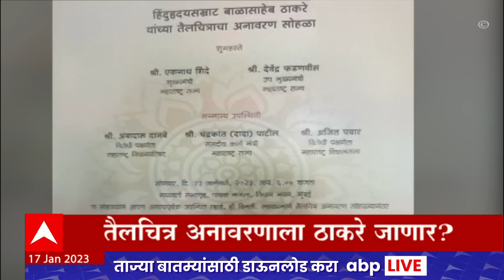ABP Majha Marathi News Headlines 7 PM TOP Headlines 7PM 17 Jan 2023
CM Eknath Shinde Davos Visit Live Updates | Election Commission Verdict On Shiv Sena Symbol | Marathi News Today Live Updates 24/7